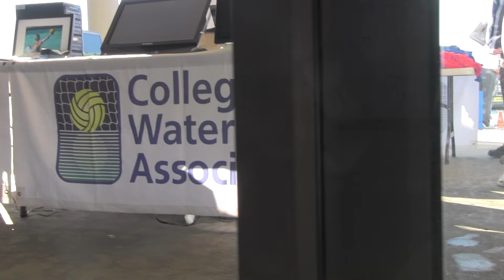2015 Men's National Collegiate Club Championship Highlights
Highlights from the 2015 Men's National Collegiate Club Championship hosted by the University of California-Santa Cruz.  Lindenwood University defeated San Diego State University for the second year in a row to claim the program's second consecutive Men's National Collegiate Club Championship.